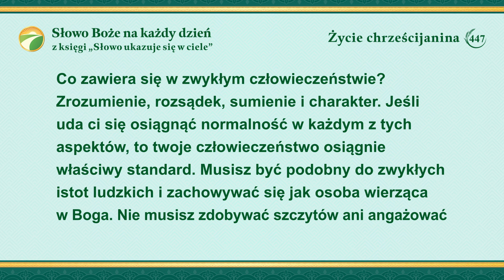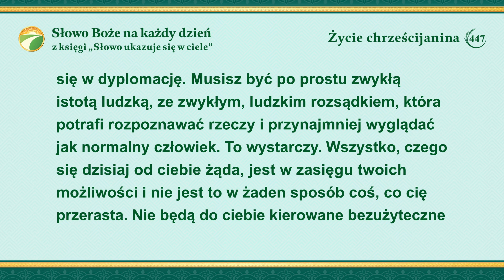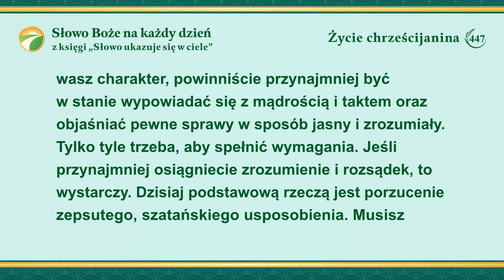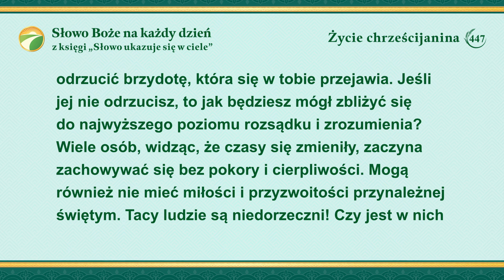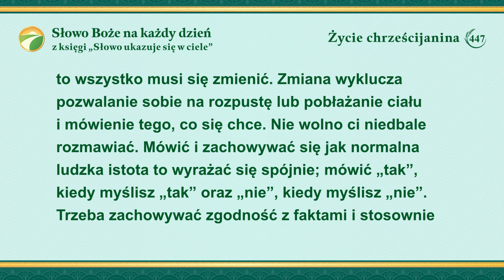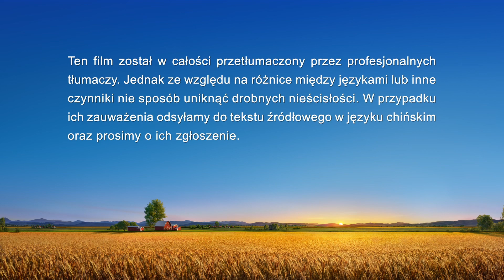Słowo Boże na każdy dzień: Wejście w życie | Fragment 447